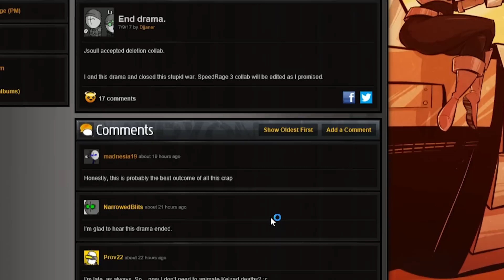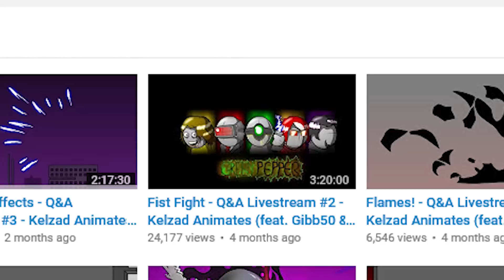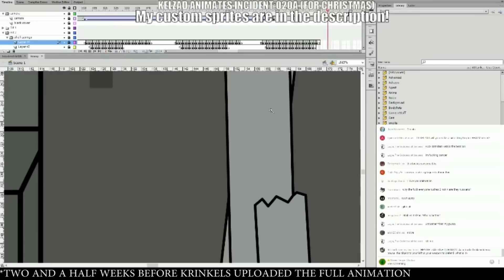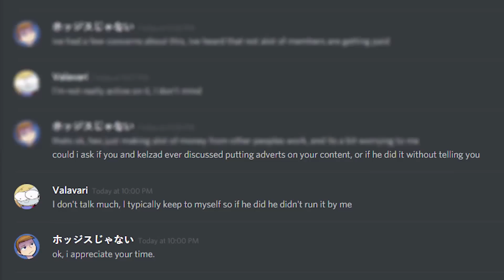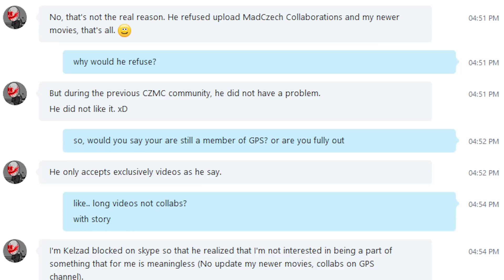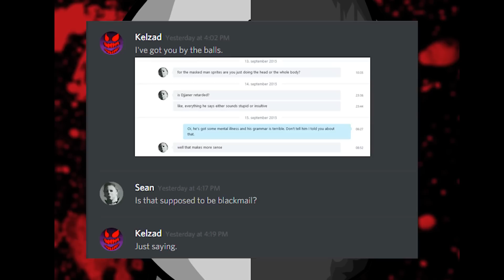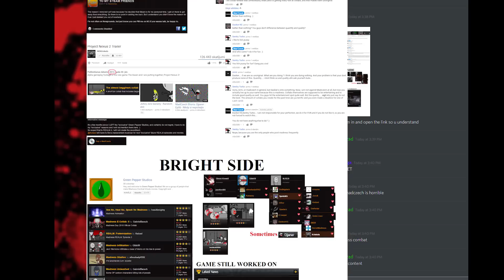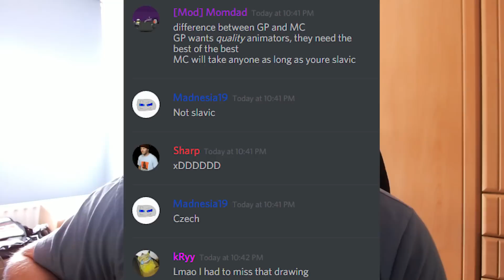The Kelzad / Green Pepper Studios Rant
It done, finally.
Be sure to watch the whole video. to get my whole perspective on this.